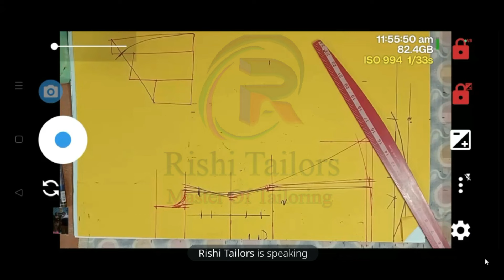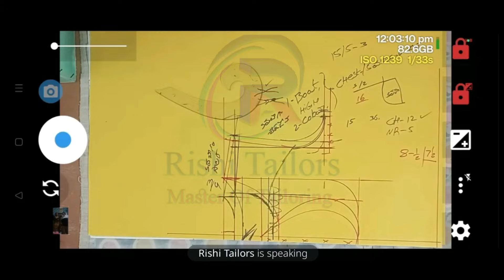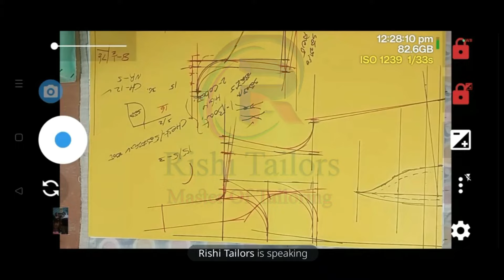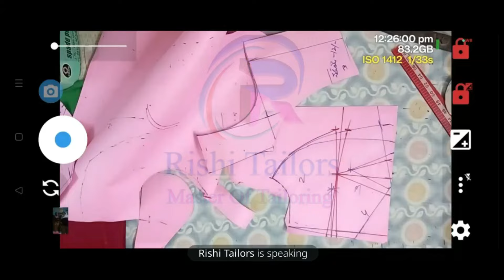23rd Batch || Online Tailoring Master Course Live Classes || Rishi Tailors || Master of Tailoring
Hi
I Am Master Kesav. Welcome to Our You tube Channel Rishi tailors
Join our 23rd Batch of the Online Tailoring Master Course and gain lifetime access to all video records! Our live video classes are designed to transform beginners into skilled tailoring experts. Learn from experienced instructors, practice at your own pace, and revisit lessons anytime with our lifetime free video records.